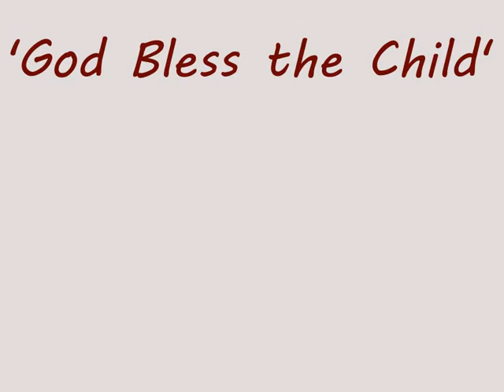JOY -god bless the child in washoe valley.wmv